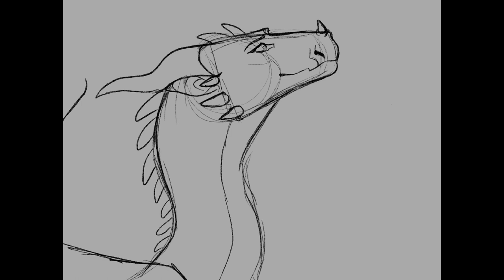i did the right thing // wof (speedpaint)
okay why does no one talk about this scene? to me it's honestly one of the most heartbreaking scenes in the books and no one seems to acknowledge it, so i will.

the scene is at the very end of escaping peril, after peril chases down moon to find her crying over darkstalker's scroll. qibli, winter, and turtle eventually catch up, and qibli and winter begin fighting over the scroll.
up until now, peril has had other dragons make big decisions for her (mostly scarlet and then clay) and doesn't really think that she should be the one making the calls.
and she sees the dragons around her fighting over the power of the scroll, and she thinks about the damage her father did with it and the damage other dragons could do with it, how it could be used to abuse others the same way scarlet abused her.
and so she makes a decision for herself.
she burns the scroll.
and then she looks up, she sees that turtle is smiling, moon is smiling, and peril knows that she did the right thing. she made a decision for herself, finally, and it was the right thing to do.
and then darkstalker comes out of the mountain, and peril blames herself for everything that he did.

it's just so SAD to see peril finally grow, finally see that she is able to, DESERVES to make a call on her own, that she doesn't need to rely on others to do the right thing, and when she finally acts on her own accord and does what she thinks is right it backfires in the worst possible way. i just want peril to be okay and this scene just... i want to give her a hug :(

if you read all of that, thank you!! let me know what you think :) do you agree that it's just absolutely tragic? do you also think it should be talked about more when talking about peril? do you think that it's just not a big deal and i'm just being overdramatic (likely when it comes to these dragon books)? let me know :)

alright gonna go start reading the dangerous gift now ;)

please do not trace, steal, use, copy or post my work elsewhere without my permission. thanks!

additional info:
- i use procreate to draw and imovie to edit